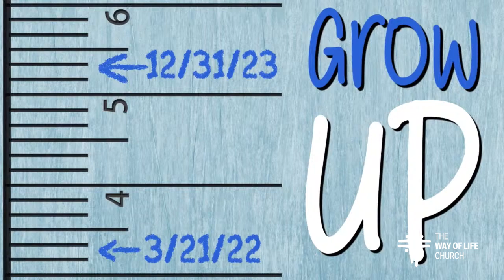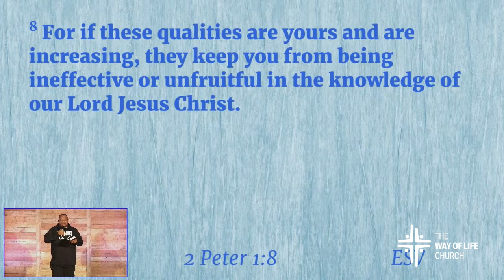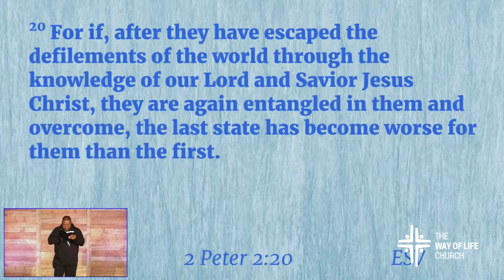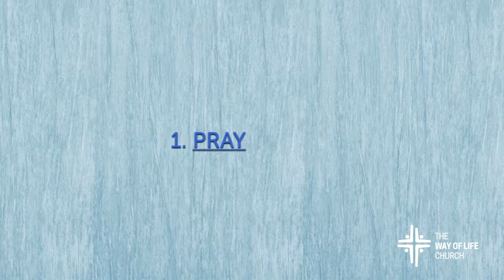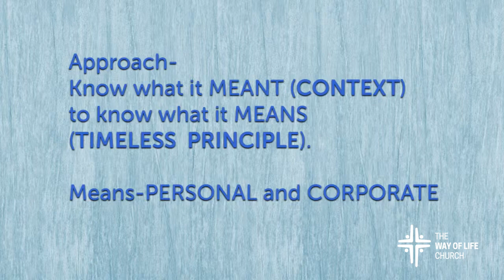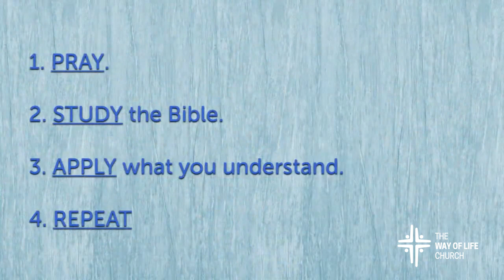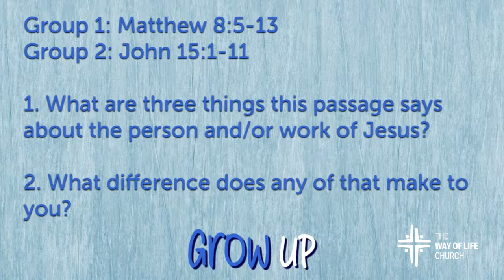Grow Your Know | The Way of Life Church | Message Only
COME TO ONLINE CHURCH AT 9AM EVERY SUNDAY! Our hosts will be waiting to greet you.
Accepted Jesus? Want to be baptized? Want to know more about TheWAY? and let us know. We'd love to walk with you in your faith journey.
The Way of Life Church